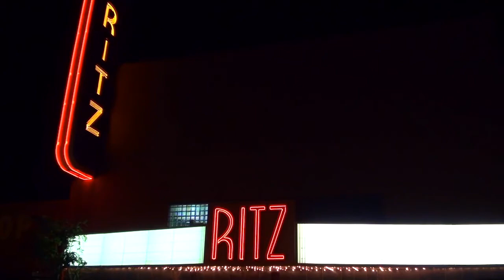THEATRE OF GADSDEN PROMOTIONAL VIDEO